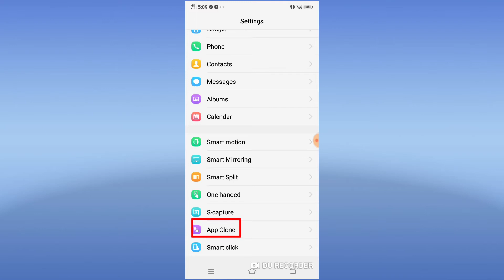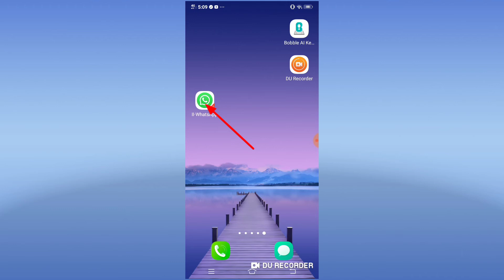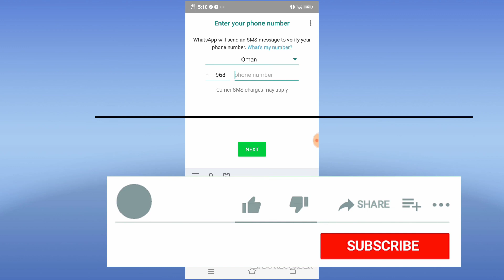How to use two whatsapp in one mobile bangla । কিভাবে একটি ফোনে দুটি whatsapp ব্যবহার যায় 2021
about:
           video te dekhano hoyeche ki bhabe ekti mobile e duti whatsapp use kora jai.